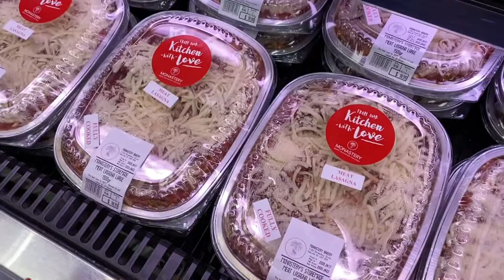Monastery Bakery and Burlington Quick Roadtrip! ❤️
We went to monastery bakery a very famous bakeshop and grocery in Oakville and went to burlington just to see the waterfront :) a quick afternoon roadtrip!

Camera Used: iphone 11 max pro
Editor: Splice